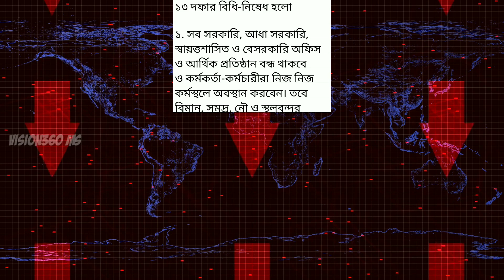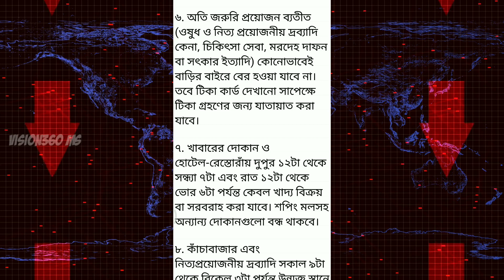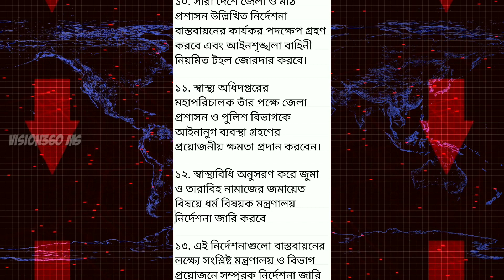নতুন লকডাউনে কি বন্ধ কি খোলা থাকবে জানুন || লকডাউনে এক দেশে দুই নিয়ম || বাংলাদেশের লকডাউনের খবর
🌍Video Information:
🔰Edited by kinemaster
🔰Published by: VISION360 MS Kinemaster

করোনাভাইরাসের সংক্রমণ নিয়ন্ত্রণে ১৪ এপ্রিল থেকে ২১ এপ্রিল পর্যন্ত সাত দিনের ‘সর্বাত্মক লকডাউনে’ কাজ ও চলাচলে কঠোর বিধিনিষেধ জারি করেছে মন্ত্রিপরিষদ বিভাগ। প্রধানমন্ত্রীর শেখ হাসিনার অনুমোদনের পর আজ সোমবার এ বিষয়ে আদেশ জারি করা হয়।
 এতে সরকারি-বেসরকারি অফিস এবং গণপরিবহন বন্ধ রাখাসহ ১৩ দফা নির্দেশনা দেওয়া হয়েছে। তবে শিল্প কারখানাগুলো স্বাস্থ্যবিধি মেনে নিজস্ব ব্যবস্থাপনায় চালু থাকবে।